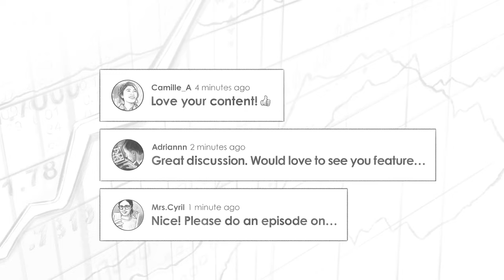429TIP. What is happening with Oil? w/ Josh Young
A deep dive on OIL with expert Josh Young from Bison Interests. Bison returned 350% in 2021 compared to the S&P 500’s 29% and we cover a lot of reasons why they may just be getting started. Prior to Bison, Josh was the chairman of RMP Energy.

IN THIS EPISODE, YOU'LL LEARN:
0:00:00 -  Intro
0:57:00 - Why oil has been the most hated commodity as of late
0:06:41 - Debunking myths about oil
0:11:08 - Methane release
0:14:28 - Bitcoin mining
0:17:01 -  Why supply levels could lag demand for the foreseeable future
0:19:25 - The key drivers of Oils spike in price
0:22:55 - Marginal cost to produce oil
0:25:29 - Uncompleted and completed wells (DUCs)
0:28:36 - U.A.E missing their quota
0:31:40 - Onshore vs offshore oil development
0:39:19 - Oil producers that Josh is invested in
0:50:15 - The Russia/Ukraine conflict and how it could potentially disrupt supply
0:58:16 - How Europe’s decline of Natural Gas will affect the price